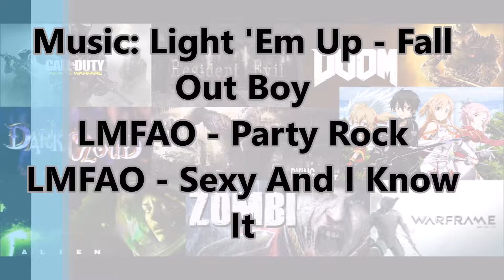Gameplay of Call of Duty Black Ops 3 Part 28 Quick Scopes are back?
Gameplay of Call of Duty Black Ops 3